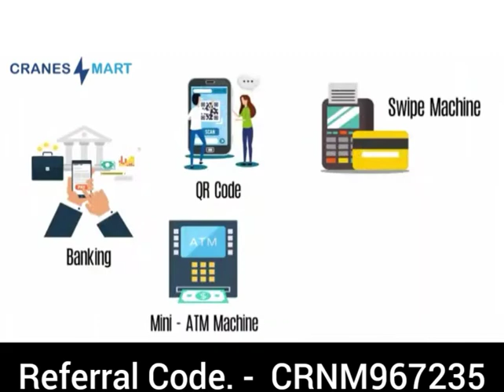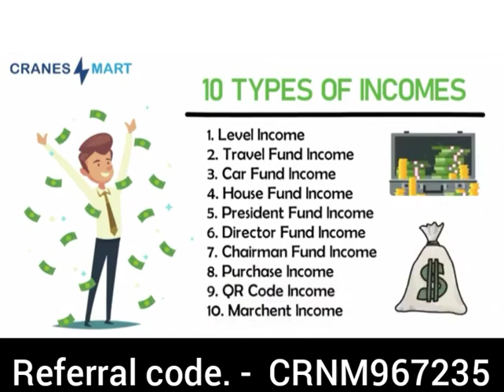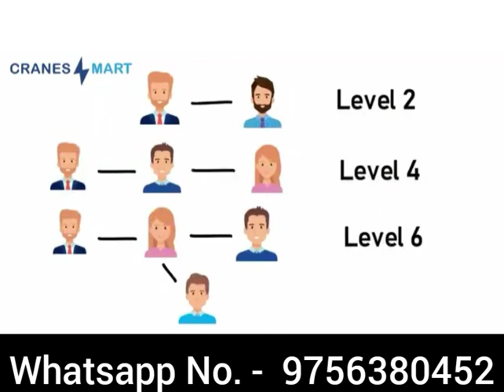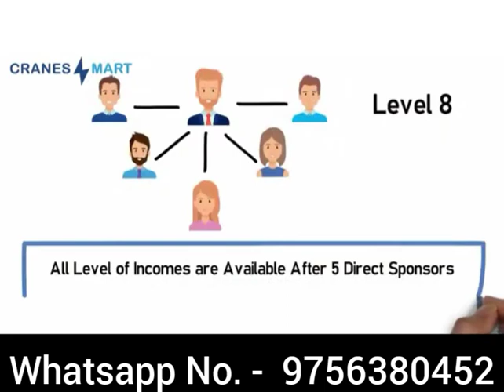CranesMart Plan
Hello friends नीचे दिए गए लिंक पर क्लिक करें और फॉम॔ फिल करे जिससे हमें कोई भी रीचार्ज करने पर benefit होगा 2.5% और online shopping करने पर 5% से 50% CM डिस्कान्ट एवं phonPay , PayTm की तरह money transfar करने पर caseback और साथ ही घर बैठे 20000 से 25000 रूपये महीने कमाने का मौका अधिक जानकारी के लिये सम्पर्क करे keshav prasad contect no -- 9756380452